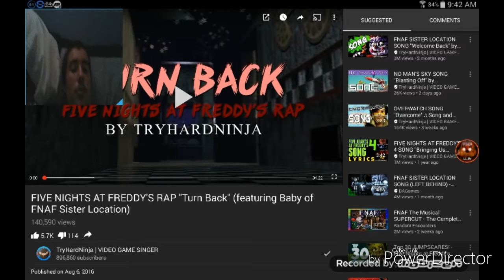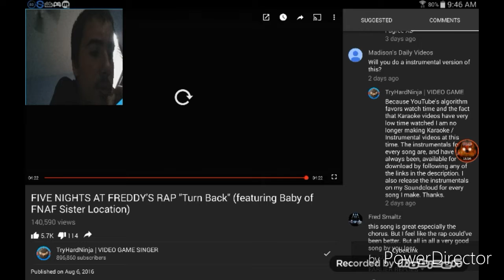TryHardNinja Five Nights at Freddy's Rap Ft. Baby (From Sister Location) Reaction: TURN BACK PEOPLE!